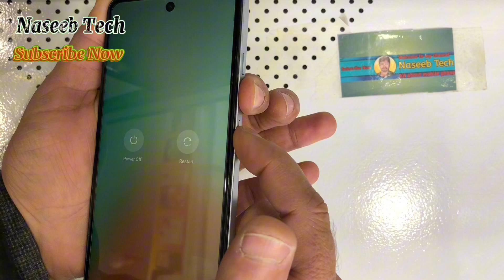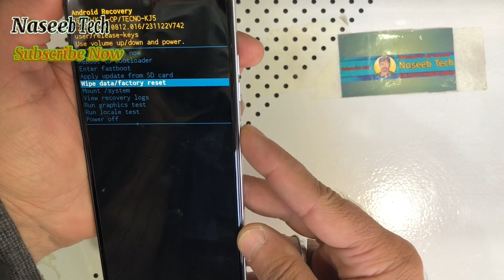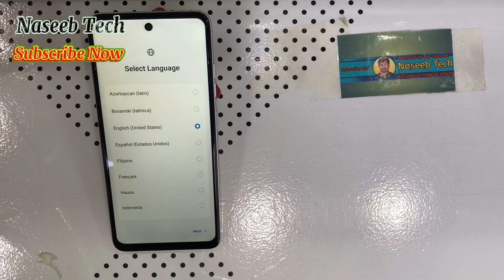tecno spark 20 hard reset/screen lock remove| no power off option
TECNO SPARK 20 HARD RESET/SCREEN LOCK REMOVE | POWER OFF NOT WORKING

Hi friends,
in this video I am going to show you how to remove screen lock tecno spark 20 mobile ,this video is for educational purpose.If you like this video please subscribe to my channel,thanks

Hard Reset Tecno Spark 20
Tecno Spark 20c Hard Reset
Reset Tecno Spark 20
Reset Tecno,hard reset
2023 frp bypass